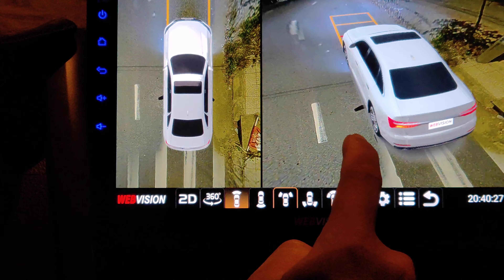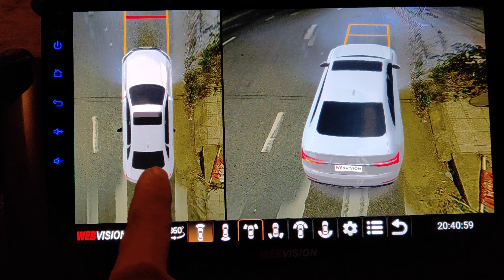Review tất tần tật về camera 360 độ Webvision X9 tốt nhất hiện nay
Camera 360 độ tốt nhất thị trường hiện nay thích hợp bốn mắt full HD có cấu hình Ram 4G bộ nhớ trong 64 GB và mắc Sony Cùng với đó là tính năng hiển thị cùng lúc 4 mắt camera trên màn hình với công nghệ 2D và 3D.

Camera 360 độ webvision x9 mang đến cho bạn một sự thoải mái tự tin và quan sát cực kỳ rõ ràng sắc nét để khi các bác tham gia giao thông với những bác tài mới dễ dàng và an toàn.
🏬 Cơ sở 1: Số 33, Ngõ 121 Thái Hà, Đống Đa, Hà Nội
🏬 Cơ sở 2: Số 232/17 Cao Thắng, Phường 12, Quận 10, Tp.HCM
🏬 Cơ sở 3: Số 150 Phan Triêm, Hoà Xuân, Cẩm Lệ, Đà Nẵng